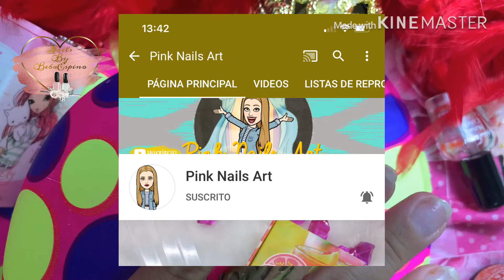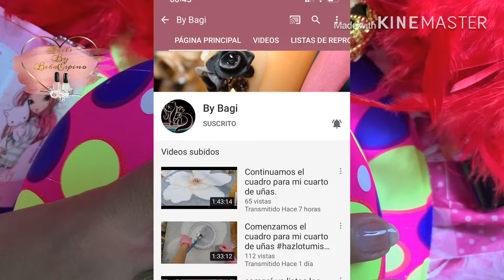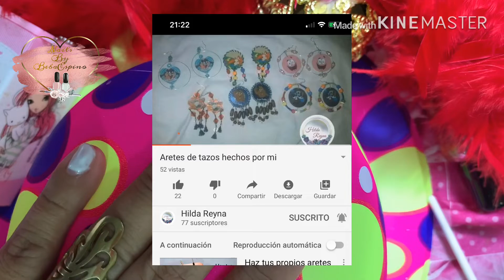AMIGAS SINCERAS FOREVER-CELEBRACION DE CUMPLEAÑOS MARZO-ABRIL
Bebes hoy vamos a celebrar el cumple de nuestras amigas Roussa, By Bagi, Hilda y Rosa. Les deseamos que Dios nuestro señor les de muchoooss años de vida y que cumpla los deseos de su corazòn. El grupo de whatsapp AMIGAS SINCERAS las ama.

🎈 ByBagi

 🎈 ROSA CRUZ